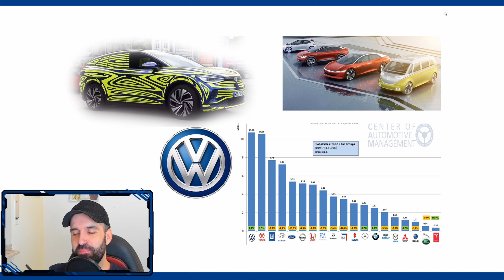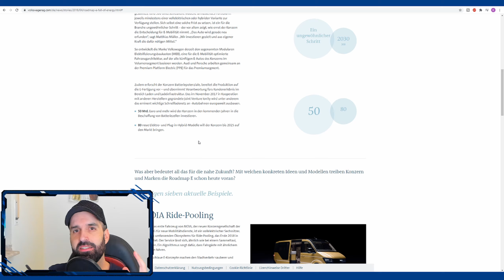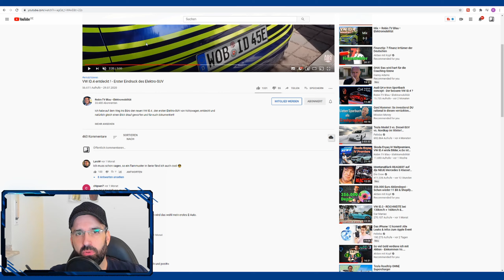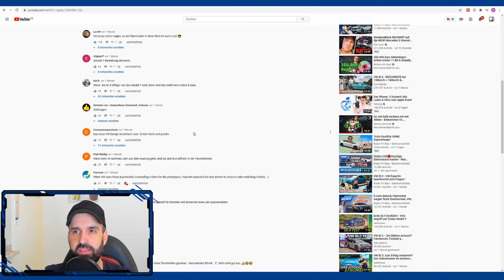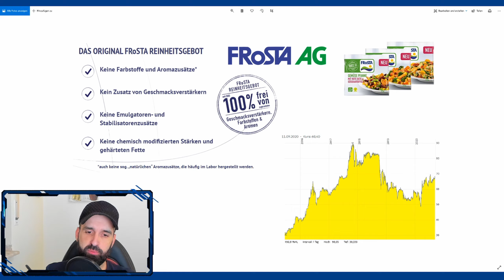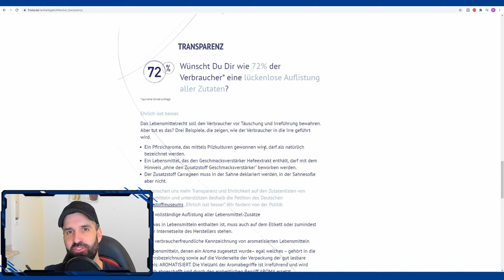Einblicke in meine Aktien Watchlist // VW besser als Tesla 🧐